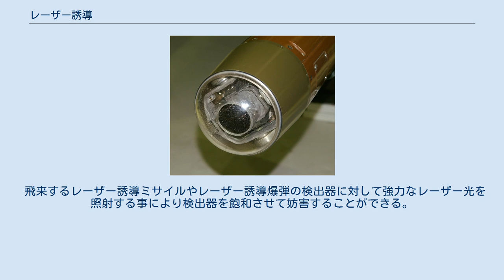レーザー誘導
ペイブウェイIIIのシーカー部 レーザー誘導（レーザーゆうどう）は、車両や航空機から照射されるレーザービームによって、ミサイルや誘導爆弾（レーザー誘導爆弾）を目標へ誘導する技術である。
 いわゆるレーザー誘導には、下記のようなものが含まれる。
 LOSBR誘導式はもっとも初期から運用されていたものであるが、現在では他二者にとってかわられて、あまり用いられなくなっている。
 レーザー目標指示装置から目標に照射されたレーザーの反射光は円錐状に広がり、ミサイルの誘導装置が捕捉する際にはすでに微弱であるために、高感度のレーザー検出器はノイズを減らすために低温に冷やされる。
ミサイルは、円錐状に広がるレーザー反射光の中心に向かって誘導されるが、ミサイルが目標に命中するまでレーザーの照射を続ける必要がある。
レーザー光は信号を乗せるために変調される場合もある。
 レーザー誘導方式は、十分にレーザー光を反射しない目標に対しては使用できない。
反射を防いだり減衰させる特殊な塗装が施されている場合は不適である。
また、近代的な軍用車両に広範に搭載されるレーザー測距儀の使用は、レーザー誘導兵器の命中率を下げる要因となる。
 飛来するレーザー誘導ミサイルやレーザー誘導爆弾の検出器に対して強力なレーザー光を照射する事により検出器を飽和させて妨害することができる。